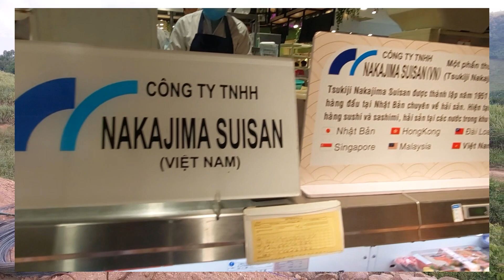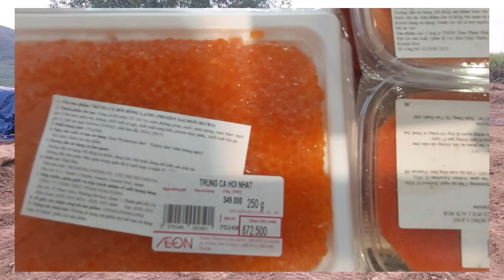Trung Quốc Mở Cửa Biên Giới Tại Sao Giá Heo - Gà Không Tăng?,@nongtraihoakieu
Trung Quốc mở cửa biên giới từ ngày 8/1 đến nay tại sao giá heo, gà vẫn không tăng, cám vẫn chưa hạ nhiệt.? Video này em muốn cùng mọi người tìm hiểu xem nguyên nhân nào? Và đánh giá thị trường sắp tới ra sao?